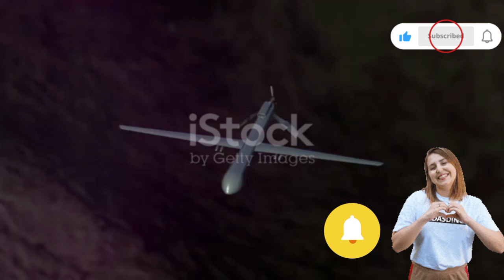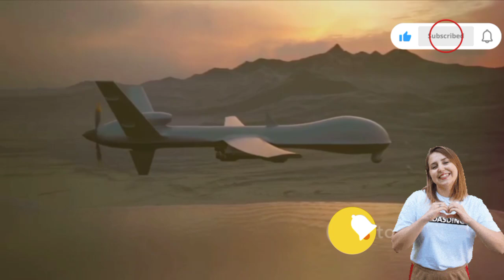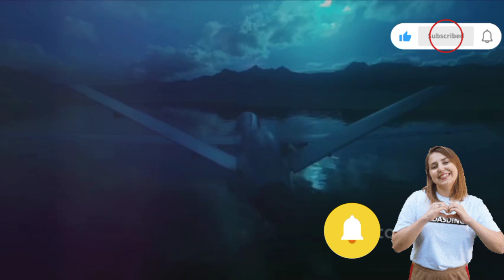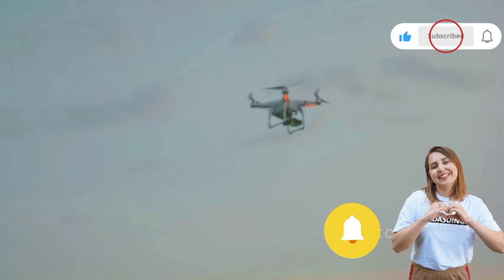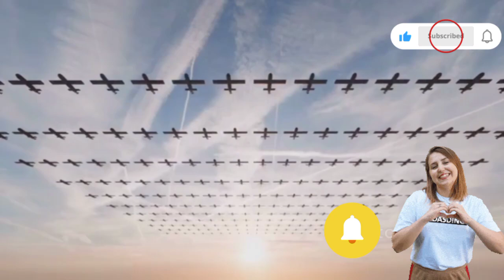2024 के टॉप 10 मिलिट्री ड्रोन और उनकी क्षमताए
2024 के टॉप 10 मिलिट्री ड्रोन और उनकी क्षमताए